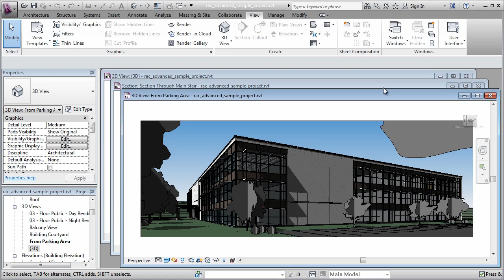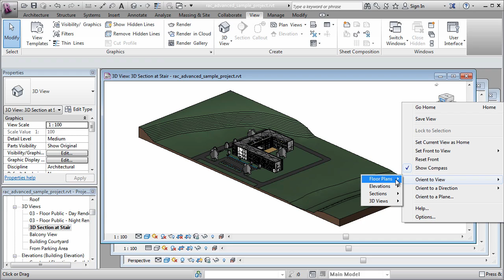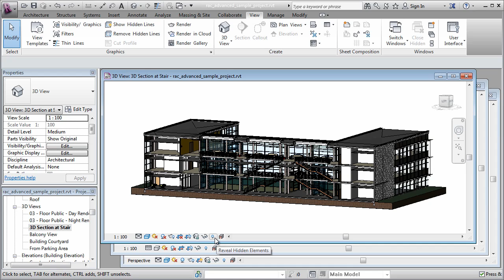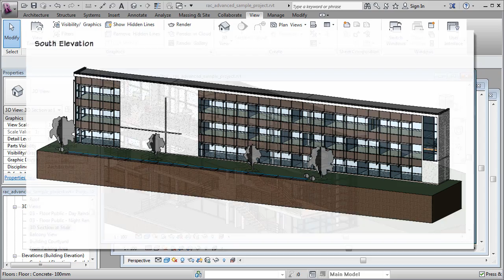Orient to View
| This video show how to use the orient to view feature by creating a 3D view that is oriented to the extents of an existing section view. How to adjust the section box is also shown. Autodesk Revit is available as part of the Autodesk Building Design Suite Premium and Ultimate.